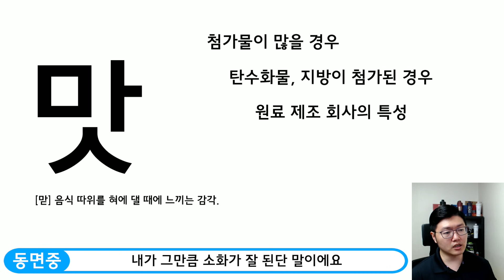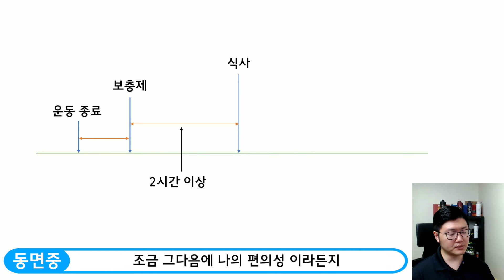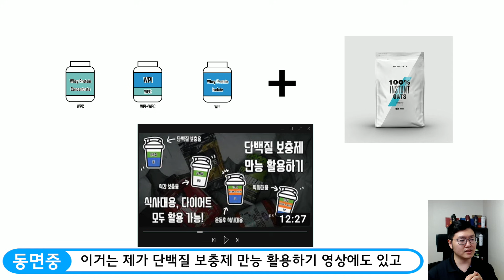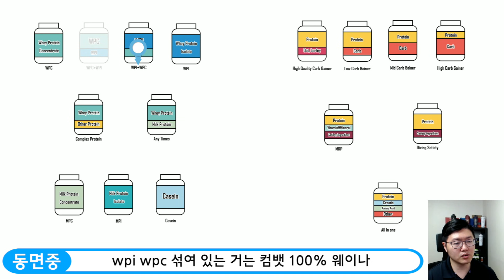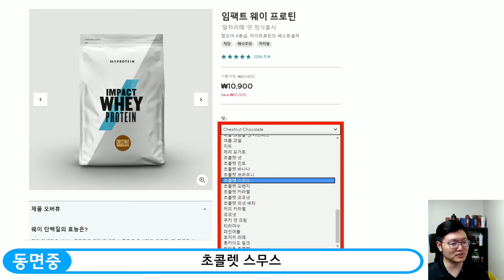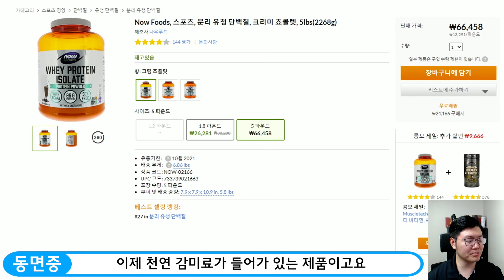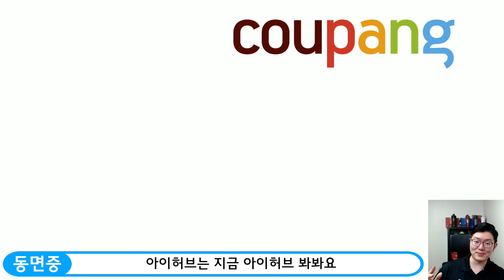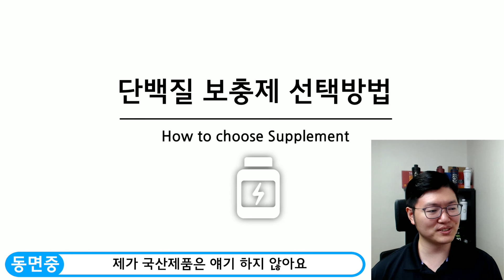단백질 보충제 선택의 모든것!